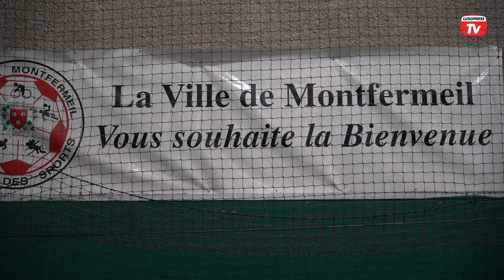Medalha de Ouro das Comunidades Portuguesas entregue ao benemérito Manuel Costa de Oliveira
O tradicional jantar de gala da Association Portugaise de Bienfaisance voltou a realizar-se. O evento decorreu em Montfermeil e contou com a presença de cerca de 300 pessoas.

O momento de convívio foi marcado por muita emoção, com direito a uma homenagem a Manuel da Costa Oliveira. “O senhor Oliveira”, como é conhecido, recebeu pelas mãos do Secretário de Estado das Comunidades Portuguesas, Paulo Cafôfo, a Medalha de Ouro das Comunidades Portuguesas.

Carinhosamente tratado por “senhor Oliveira”, nos seus quase 90 anos, sente que a homenagem é o resultado pela ajuda constante ao próximo. Por isso, sente uma enorme satisfação.

Emília Oliveira é casada há mais de 65 anos com Manuel Oliveira, e mostrou-se feliz pelas ações solidárias que a associação realizou ao longo do tempo.

Já o Secretário de Estado das Comunidades Portuguesas evidenciou a grande dimensão no caráter e na generosidade de Manuel Oliveira.

No jantar de gala da associação estiveram presentes várias personalidades. Além do represente do Governo português, marcou presença o Cônsul-geral de Portugal em Paris Carlos Oliveira, o deputado pelo Círculo da Europa Paulo Pisco, o embaixador Luiz Ferraz, entre outras autoridades locais e consulares.

A Santa Casa da Misericórdia de Paris também marcou presença, e pelas mãos da provedora Ilda Nunes, foi entregue a Manuel Oliveira, em nome da direção, um diploma de Honra e de Mérito, considerando a dedicação, o trabalho realizado durante muitos anos em prol de pessoas carenciadas e pelos valores transmitidos às novas gerações. Manuel Oliveira foi ainda homenageado pela Academia do Bacalhau de Paris.

Manuel Pinto Lopes é o novo presidente da associação. O objetivo passa por dar continuidade aos projetos criados por Manuel Oliveira, fundador da Association Portugaise de Bienfaisanse em 1989.